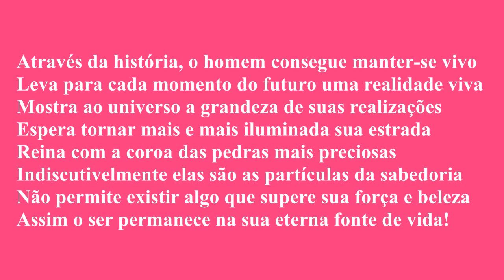PARTICULAS DA SABEDORIA